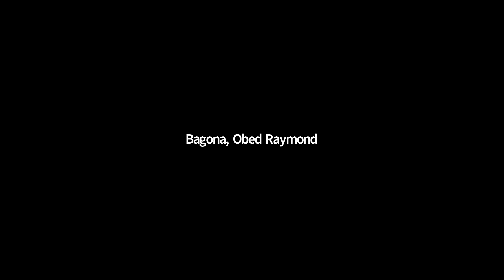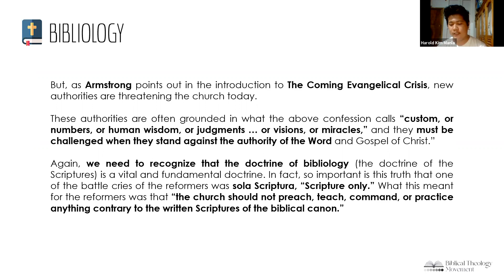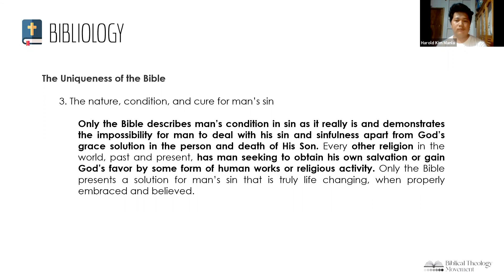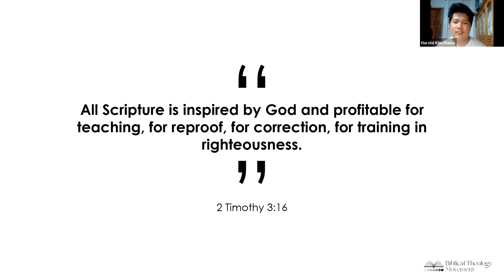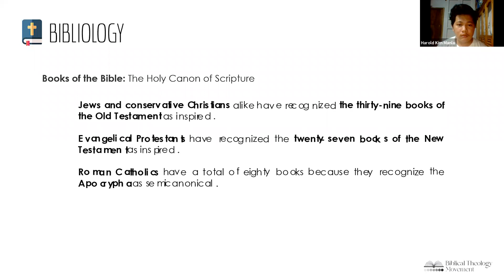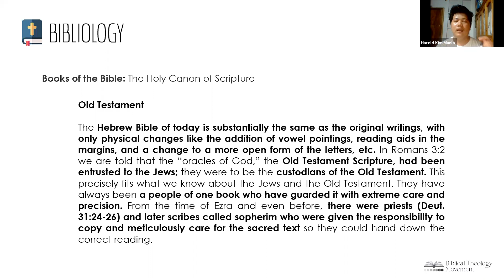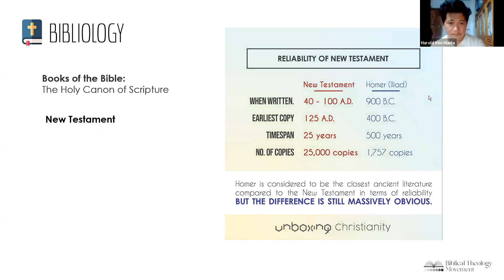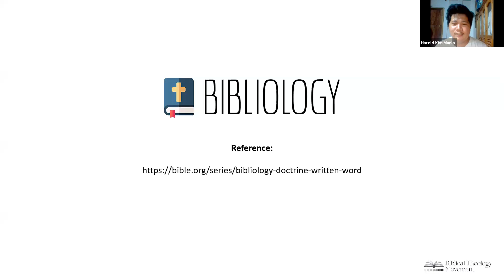Bibliology: The Doctrine of the Scriptures (Harold Kim Manla)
Join Harold as he discusses a brief overview of Bibliology: on God's Word and its inerrancy, illumination, and animation.